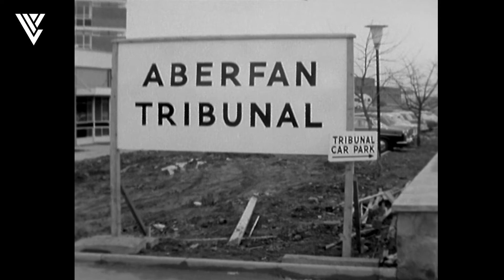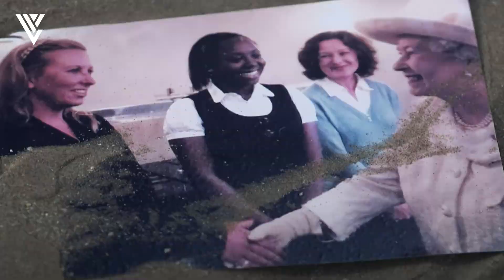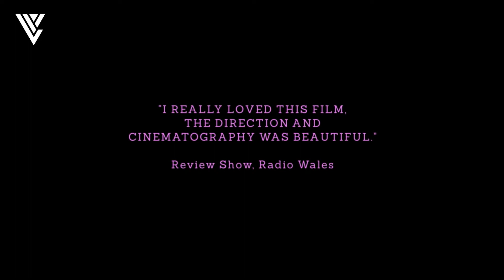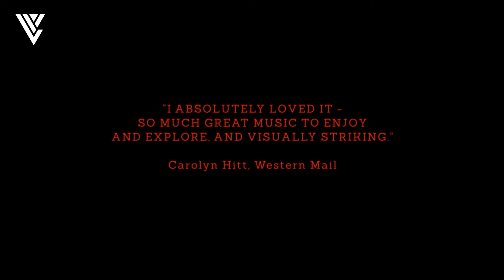Sir Gâr Greadigol - Ffilm Ddogfen yng Nghymru | Creative Carmarthenshire - Documentary in Wales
Mae y digwyddiad yma yn lansio llyfr ‘Documentary in Wales; Cultures and Practices’, wedi ei olygu gan yr Athro Elin Haf Gruffydd Jones, Cyfarwyddwr y Ganolfan Uwchefrydiau Cymreig a Cheltaidd, ar y cyd â Dr Dafydd Sills-Jones, Prifysgol Dechnolegol Auckland, Seland Newydd.

Sesiwn panel gyda / Panel session with:
Elin Haf Gruffydd Jones, Dafydd Sills-Jones (yn ymuno o Seland Newydd! Joining from New Zealand!), Iwan England, Nia Dryhurst, John Geraint.

Mae’r digwyddiad yma yn berffaith i unrhywun sy’n gweithio – neu am weithio – yn y diwydiant teledu a ffilm, neu sydd â diddordeb mewn rhaglenni dogfen.

Mae Rhwydwaith Sir Gâr Greadigol yn gyfle i gael eich ysbrydoli gan artistiaid, entrepreneuriaid, cynhyrchwyr a mwy wrth iddynt rannu profiad a chyngor gwerthfawr. Bwriad y fideo's yw i annog a datblygu ymarfer creadigol a digidol yng ngorllewin Cymru. Mae’r rhwydwaith yn rhan o brosiect ymgysylltu ehangach sydd ynghlwm â Chanolfan S4C Yr Egin ac yn cael ei gyllido gan Hwb Menter Ffocws Caerfyrddin a ‘Chymunedau Gwledig Llywodraeth Cymru - Rhaglen Datblygu Gwledig Cymru 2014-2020’, a ariennir gan Lywodraeth Cymru a Chronfa Amaethyddol Ewrop ar gyfer Datblygu Gwledig.
This event  launches the volume ‘Documentary in Wales; Cultures and Practices’ edited by Professor Elin Haf Gruffydd Jones, Director of CAWCS (Centre for Advanced Welsh and Celtic Studies) and Dr Dafydd Sills-Jones of Auckland University of Technology, New Zealand.
This event is perfect for anyone who works – or wants to work – in the television and film industry, or who has an interest in documentaries.

The Creative Carmarthenshire Network is an opportunity to be inspired by artists, entrepreneurs, producers, and lots more as they share their experiences and valuable advice. The purpose of the video's is to share, promote and encourage creative and digital practise in west Wales. The network is part of a wider engagement project connected with Canolfan S4C Yr Egin and funded by the Carmarthen Focus Enterprise Hub and the Welsh Government Rural Communities - Rural Development Programme 2014-20